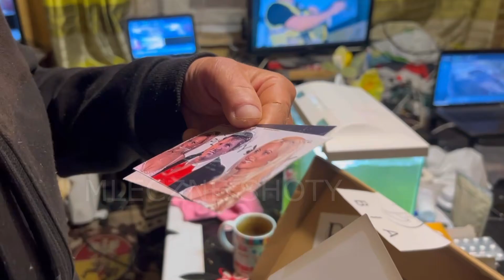Wojtek zadzwonił do Krzyśka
Materiał inscenizowany. Na filmie występują amatorscy aktorzy, którzy wykonują skecz komediowy.